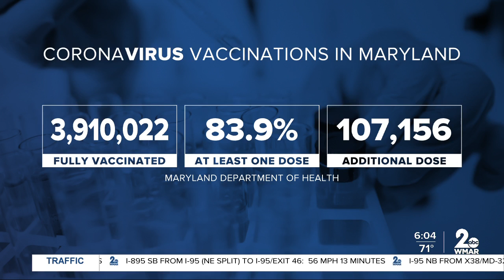Guidelines for holidays